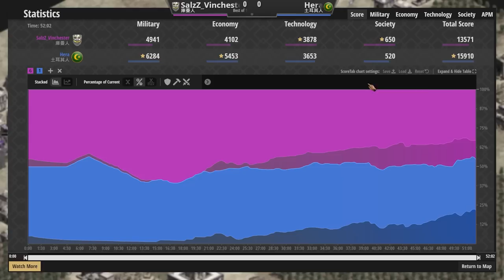【世紀帝國2決定版】庫曼封建開農又塔攻，經濟差距２０村！土耳其火槍超強陣地推進戰步步推進庫曼陣地｜土耳其vs庫曼【冠軍邀請賽】​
【CC字幕】庫曼這農法應該會成為META